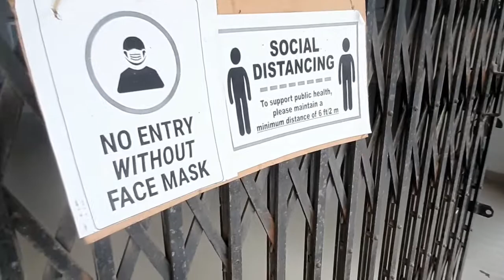Driving Licence|| APPLY || kosonsi klem nang jima lapen Tangka koan si dam jima 27 June 2021